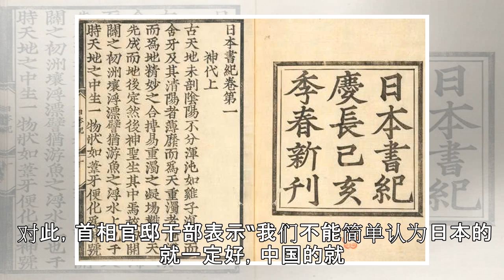日本新年号将首次源自日本古典？